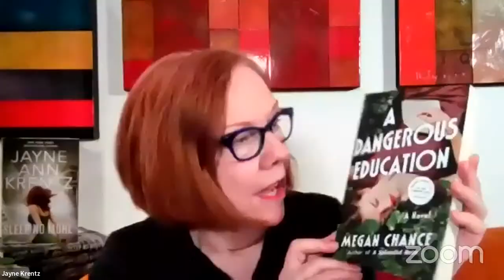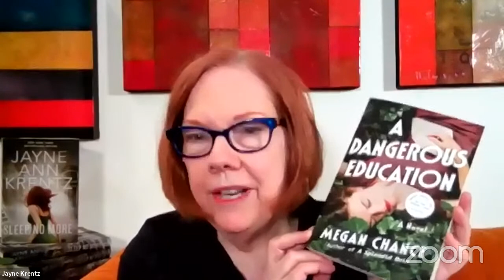Jayne Ann Krentz discusses Sleep No More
Jayne Ann Krentz discusses her latest novel, Sleep No More.